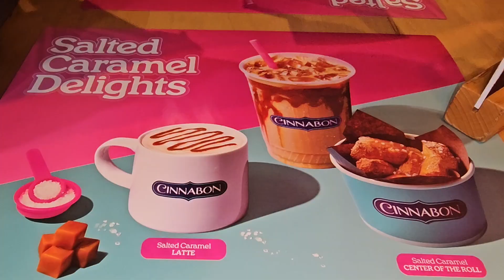eatout 1st week of July biryaniwala pfchangs pulusu ‎@RR-Dubai